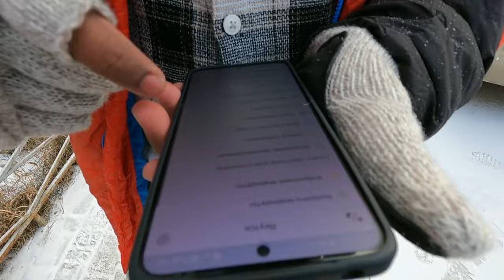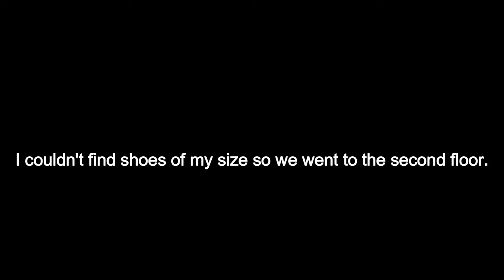Winter is here 🥶 Check Out What She Gifted Me !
Hello, Guys
Today we are going to show you the Chinese market of Yakutsk.its the cheapest market. You can find everything there.